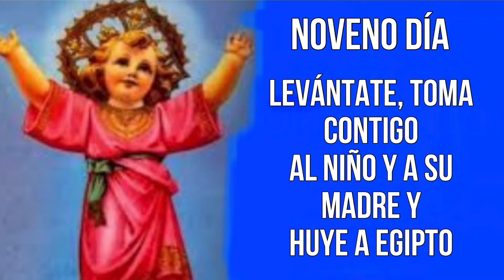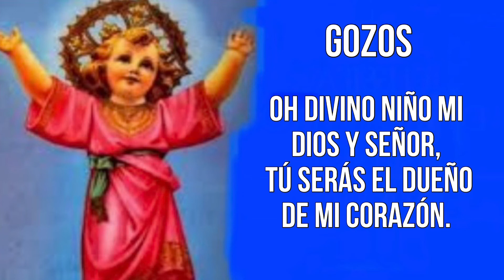Novena al Divino Niño Jesús || Noveno Día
Señor mío Jesucristo, Dios y Hombre verdadero, Creador, Padre y Redentor mío, por ser Vos quien sois, Bondad infinita y porque os amo sobre todas las cosas, me pesa de todo corazón de haberos ofendido. También me pesa porque podéis castigarme con las penas del infierno, ayudado de Vuestra divina gracia, propongo firmemente nunca más pecar, confesarme y cumplir la penitencia que me fuere impuesta. Amén.

Oh Dios, que por amor a nosotros nos ha enviado a tu Divino Hijo como nuestro Salvador y Redentor, te pedimos que por mediación de los méritos de tu infancia, se acreciente nuestra fe y abundemos en buenas obras. Por Cristo nuestro Señor. Amén.

NOVENO DÍA

"El ángel del Señor se apareció en sueños a José y le dijo: Levántate, toma contigo al Niño y a su Madre y huye a Egipto, allí estarán hasta que te avise. Porque Herodes va a buscar al niño para matarle. Él se levantó, tomó de noche al Niño y a su Madre y se retiró a Egipto; y allí estuvo hasta la muerte de Herodes; para que cumpliera el oráculo del Señor por medio del profeta: De Egipto llamé a mi hijo". (Mt. 2, 13-15)

Reflexión

Dios desde toda la eternidad movido por su amor al hombre, tiene elaborado un plan para salvarlo. Con el abuso de su libertad, el hombre obstaculiza este plan de salvación. Nuestro deber es colaborar con Él mismo. Dios siempre cumple lo que promete. Nosotros con frecuencia no cumplimos.

Propósito

Voluntariamente voy a colaborar con Dios en mi propia salvación y en la de los demás.

Oración Comunitaria

Con confianza de hijos, dirijamos a Dios nuestro Padre, nuestras peticiones:

Para que Jesús nos ayude a hacer buen uso de nuestra libertad. Escúchanos, Señor.

Para que, si es de su agrado, nuestro buen Jesús nos conceda la gracia que le pedimos en esta novena. Escúchanos, Señor.

(Pueden añadirse otras peticiones).

Gozos

Coro

Oh Divino Niño mi Dios y Señor, tú serás el dueño de mi corazón.

Estrofas

Aquí en tu Santuario con fe y oración, te pedimos todos nuestra conversión.

Pequeños y grandes en gran procesión, venimos alegres a hacerte oblación.

Los jóvenes todos con gran persuasión, radiantes de anhelos van al Salvador.

Que nuestras familias como Nazaret, sus grandes virtudes puedan conocer.

Que amemos a todos nos manda el Señor, con todas las fuerzas que amamos a Dios.

Que al fin de mi vida con tu protección, tenga yo la dicha de mi salvación.

Oración Final:

Oh, Jesús mío, que no quieres la perdición del pecador sino que se convierta y viva, ayúdanos con tu divina gracia para que comprendamos que la observancia de tus divinos mandamientos nos lleva a la felicidad temporal y eterna. Amén.

Amén.

Subscríbete a mi canal👇dale 👍, comenta y comparte. Gracias y lluvias de bendiciones 🙏🙏

S.O.L. Un Rayito de Luz